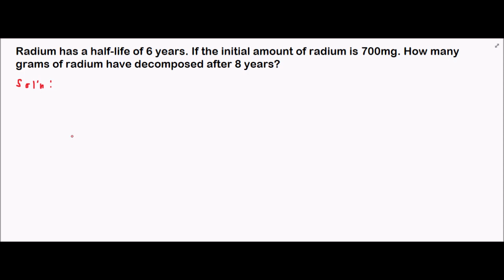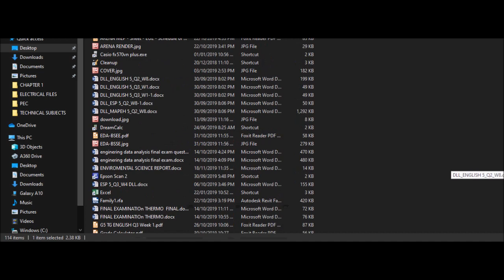DECAY PROBLEMS SOLVED #1: FIRST ODE APPLICATIONS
In this video, i solved a decay problems using the techniques of evaluating first order ODE.